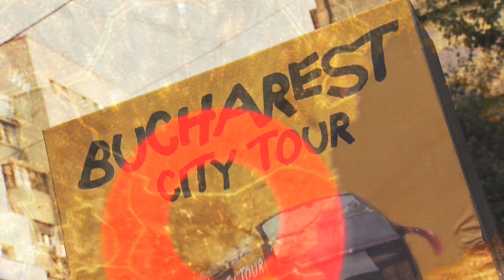City Profile Bucharest